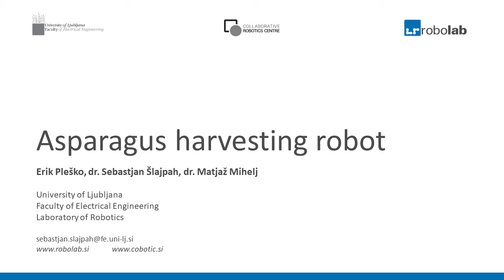Asparagus harvesting robot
Demonstration of asparagus harvesting with a parallel robot developed by Laboratory of robotics, ULFE.